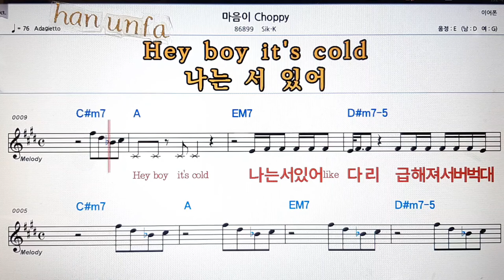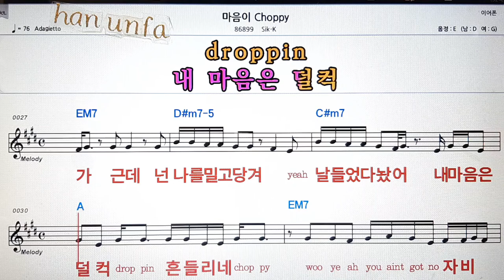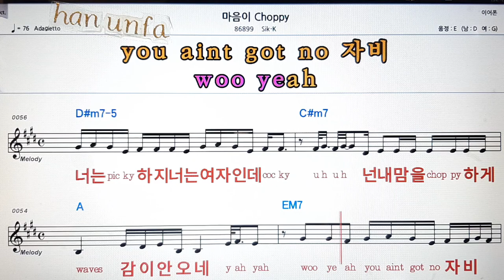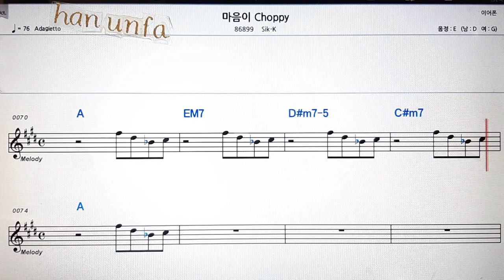마음이choppy/Sik-k💋노래방 반주*기타 코드 악보*가라오케💖Karaoke*Sheet Music*Chord*MR